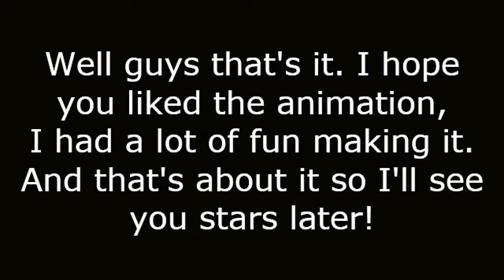Minecraft Animation - Stolen Laptop!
Hello youtube, this is a short animation I put together. So that's about it so I'll see you stars later!